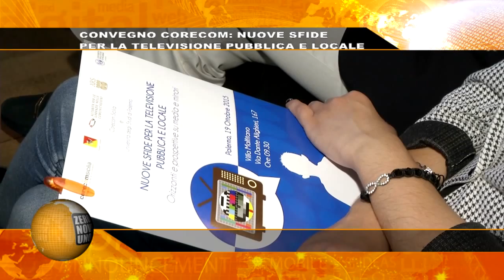091 TG CONVEGNO CORECOM, NUOVE SFIDE PER LA TELEVISIONE PUBBLICA E LOCALE